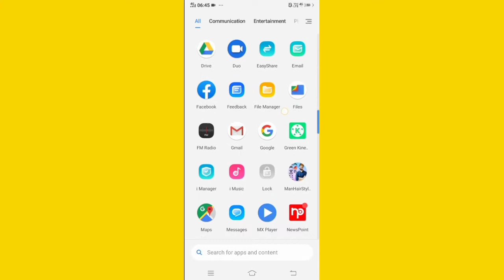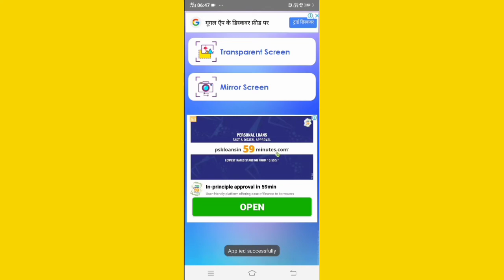इस app से आपके फोन के आर पार दिखायी देगा। es app se aapke phone ke aar par dikhayi dega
Es app se aapke phone me live wallpaper bhi set ho jayega.